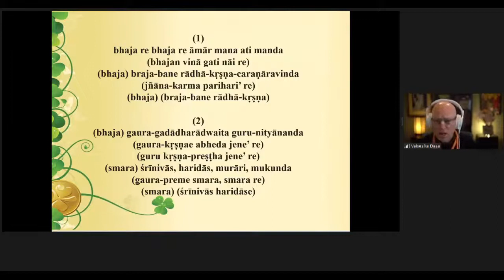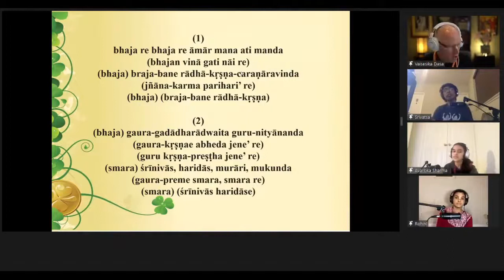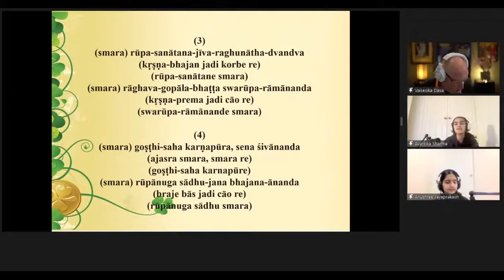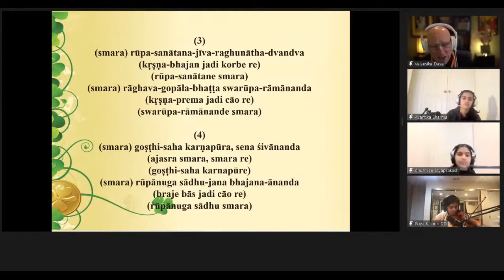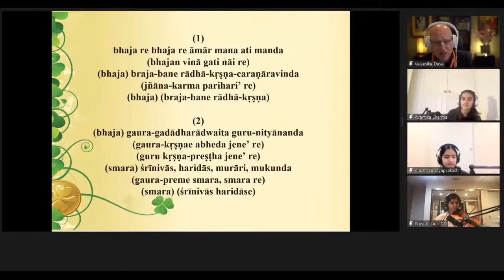ಭಜ ರೇ ಭಜ ರೇ ಅಮರ್ ಮನ್